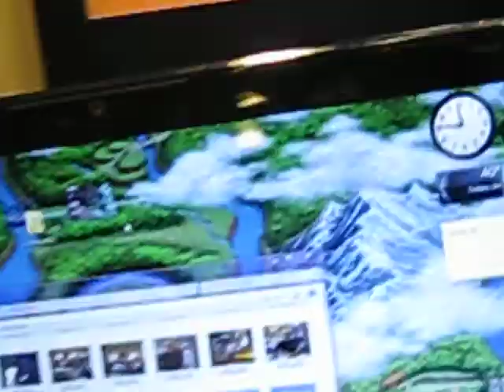Something Porky This Way Comes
Does any of this seem suspicious?